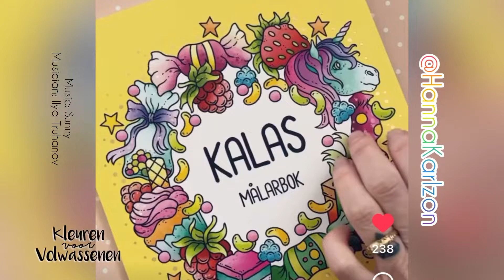Short flipthrough | Kalas | Hanna Karlzon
Korte flipthrough van Hanna Karlzon

Het nieuwste boek van Hanna Karlzon, officieel voor kinderen, maar wij houden ook heel veel van haar tekeningen, dus willen we de gehele collectie compleet hebben en dan kan deze uitgave niet ontbreken!

Flipthrough: @hannakarlzon